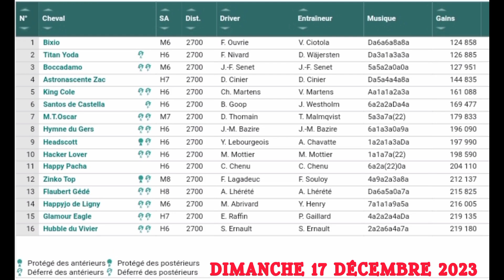PMU QUINTÉ+ DIMANCHE 17 DÉCEMBRE 2023 - Vincennes - Prix de Briare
Pronostic Quinté+ Vincennes - Réunion 1 Course 4 – Attelé - 2700 Mètres - Corde à Gauche - Départ 15h15 GMT - 16 Partants